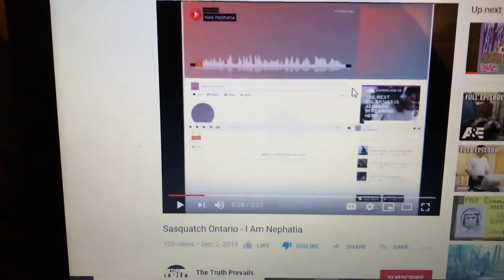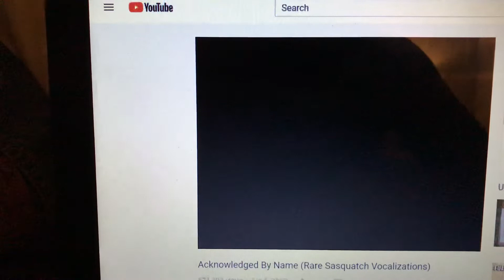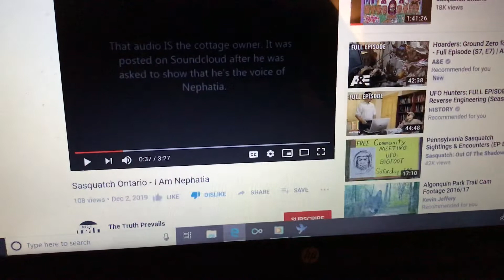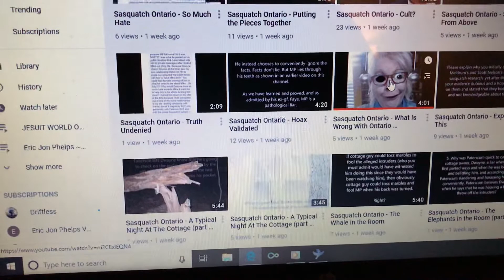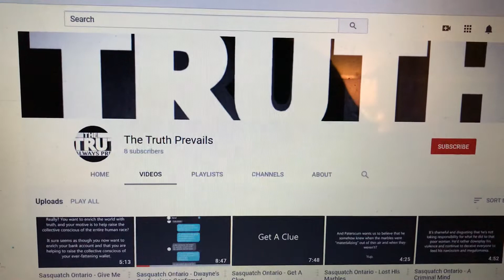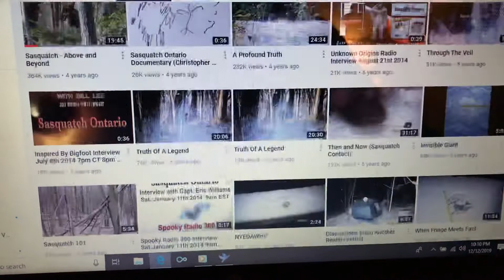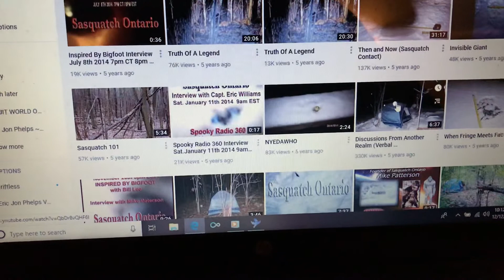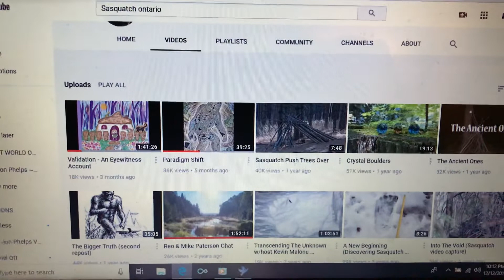In Defense of Sasquatch Ontario - The Truth DOES Prevail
This is the cover-up of Bigfoot in action. See how it works. Understand the cover up. When you reach a certain level of truth there will be strong opposition to allow it to reach the eyes of others. If anyone in the bigfoot community deserves money it is Mike Patterson.  People are doing hoaxes about him and claiming he is a hoaxer.  The cottage owner claims that he hoaxed Mike with the voice and the pictures.  So we are supposed to believe an admitted liar?! I don’t think so.